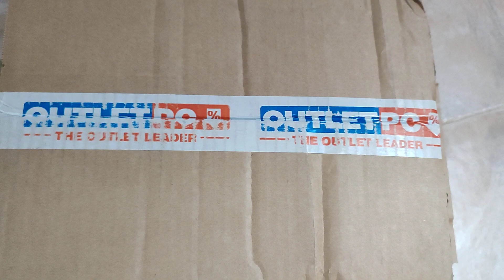A ver si funciona ésta máquina.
Voy poniendo vídeos de mis animales y de las cosas que hago.